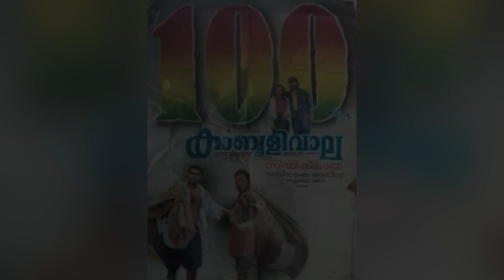സിദ്ദിഖ് ലാൽ കൂട്ടുകെട്ടിലെ കണ്ടിരിക്കേണ്ട സിനിമകൾ SIDDIQUE LAL Movie Analysis 89-94 Hit?? Flop 0?😱